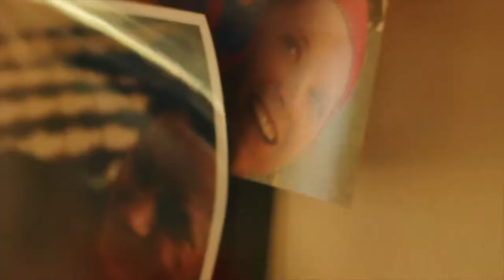A Look at Creative Media Production [Gaylord Hall-University of Oklahoma]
Interested in getting a Creative Media degree?  Do you just want to know what it is?  This is a basic summary on what it is and what kind of jobs are out there in this field.